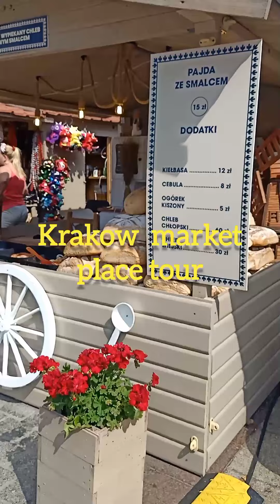Krakow Old Town Market Place Tour (Poland)